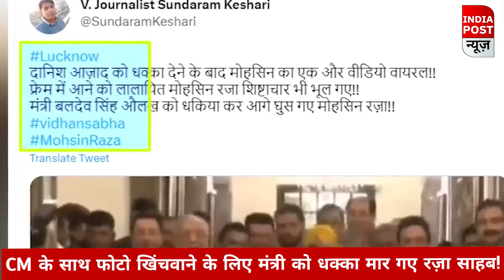CM योगी के साथ फोटो खिंचवाने के लिए फिर मंत्री को धक्का मारने लगे मोहसिन रजा।। Indiapost NEWS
न जाने क्या ही बात है मोहसिन रजा में..कहीं न कहीं से घूम फिर कर कैमरा मोहसिन रजा की लाइमलाइट में आने वाली धक्का-मुक्की को कैद कर ही लेता है..अभी वो वीडियो पुराना भी नहीं हुआ था जिसनें मोहसिन रजा दानिश आजाद अंसारी को धक्का देकर दूसरी कुर्सी पर सरकाते दिखे थे ताकि वो मंच पर ब्रजेश पाठक के साथ बैठ सकें कि एक और वीडियो आ गया..जिसमें मोहसिन साहब गिरे-पड़े जा रहे हैं सिर्फ और सिर्फ योगी जी के साथ फोटो खिंचवाने के लिए फ्रेम में घुसने की कोशिश के लिए..